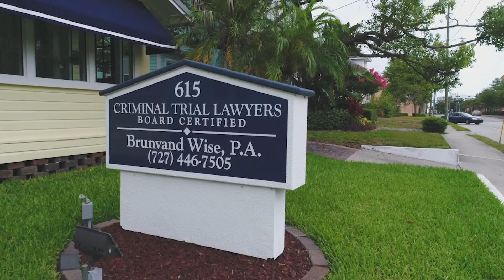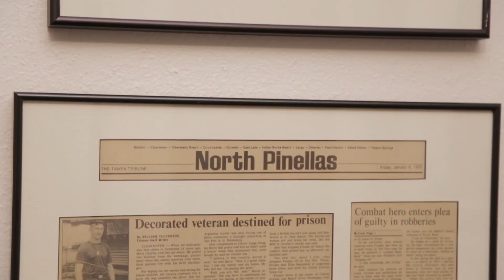Your Criminal Defense Law Firm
A brief introduction of the law firm of Brunvand Wise, P.A. We represent individuals and corporations facing actual or potential prosecutions in State and Federal Courts.